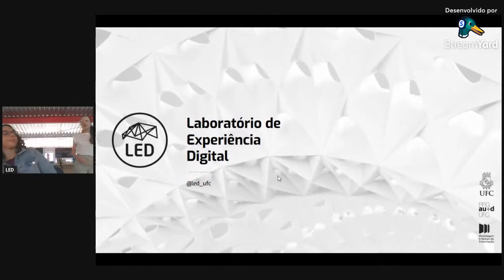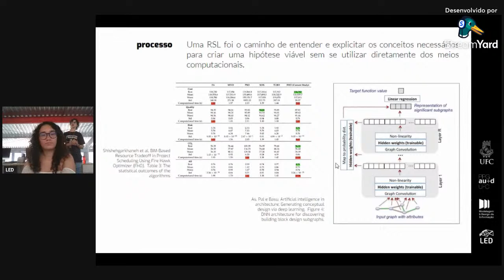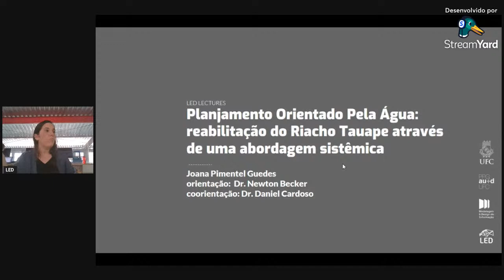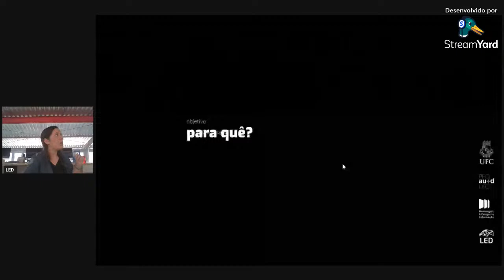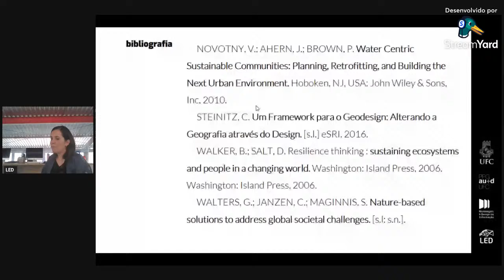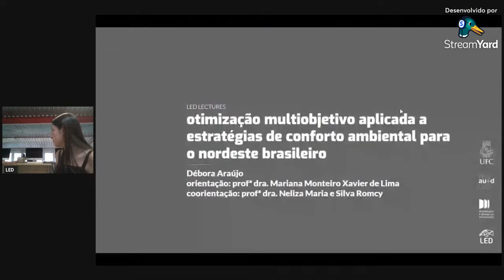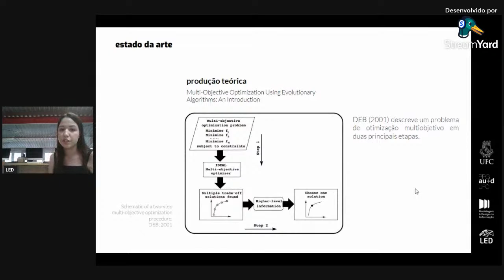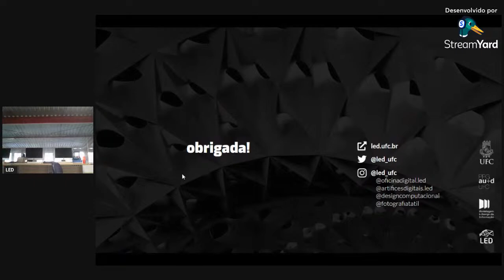LED LECTURES - DIA 01 (TARDE) - 2023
Na primeira edição do LED LECTURES convidamos 5 professores e pesquisadores para uma exposição das pesquisas que estão sendo desenvolvidas por seus orientandos da graduação e pós-graduação pela UFC, além da exposição de pesquisas realizadas por convidados de outras instituições.

Orientadores:
Clarissa Biotto
Daniel Cardoso
Mariana Xavier
Newton Becker
Paulo Alcobia

Mediador: Daniel Cardoso

00:00 Introdução
00:55 A representação da informação do custo no processo de projeto arquitetônico - Letícia Pereira Barcelos Ribeiro.
13:21 BIM e Inteligência Artificial para apoio à decisão em projeto de arquitetura - Ana Beatriz Mourão Ferreira Gomes e Leo Souza de Castro.
42:38 Planejamento Orientado Pela Água: Reabilitação do Riacho Tauape Através de Uma Abordagem Sistêmica - Joana Pimentel Guedes.
1:16:46 Intervalo.
1:49:33 Otimização multiobjetivo aplicada a estratégias de conforto ambiental para o nordeste brasileiro - Débora Araújo.
2:15:25 Projeto-tipo de HIS: estudo e adequação de sistemas construtivos somado à composição de custo com apoio do BIM - Teresa Taíssa Colares.
2:31:39 Finalização.